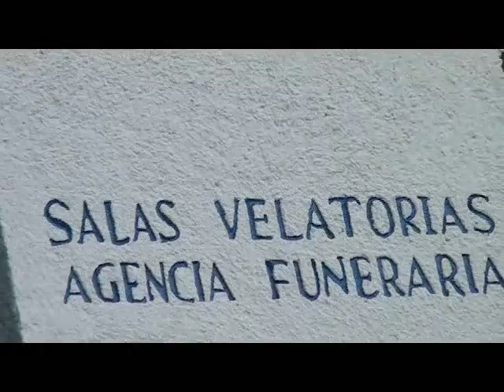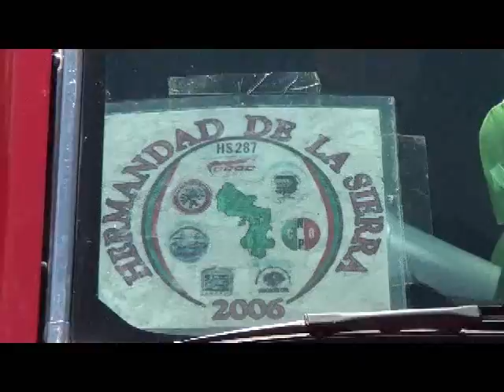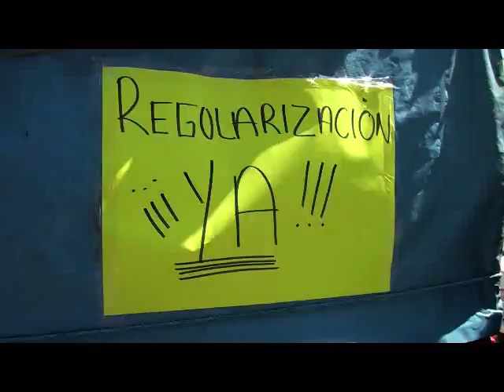NOTICIERO SEIS EN PUNTO.T.V